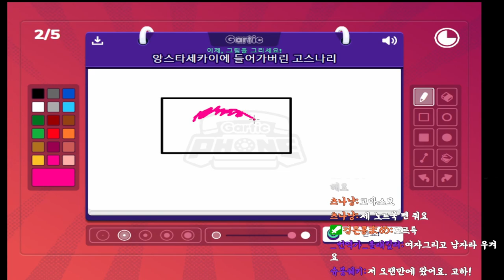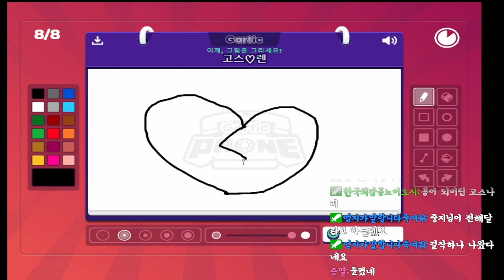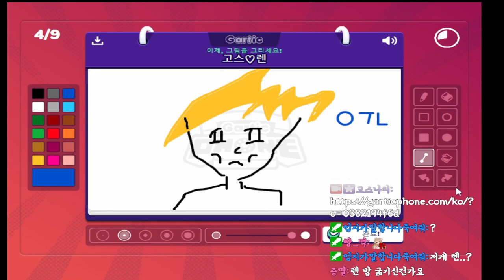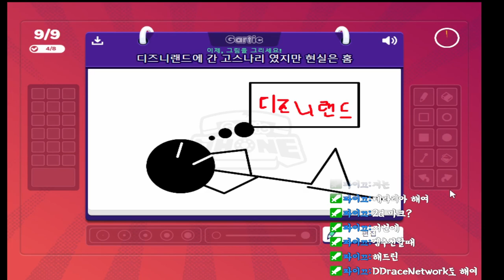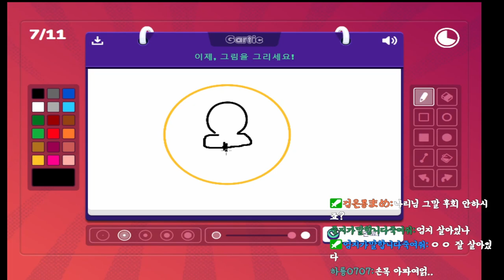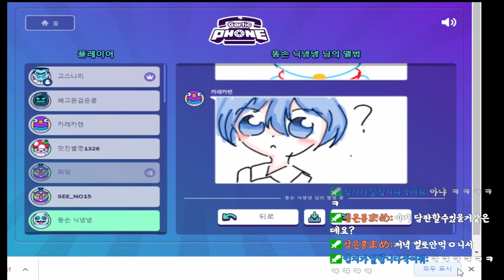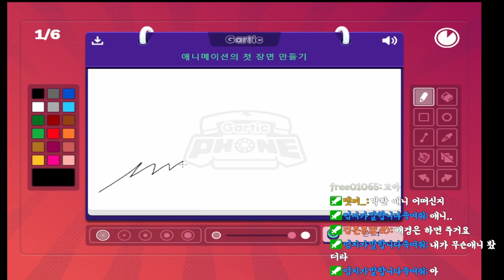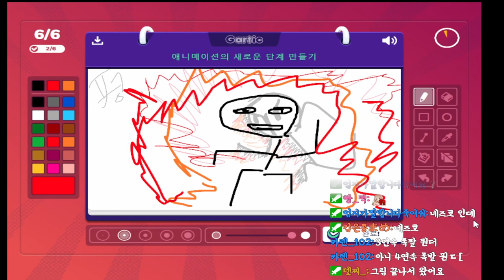[갈틱폰] 오랜만에 나리꽃 분들과 함께한 갈틱폰~~!! 잼나다~~ㅋㅋㅋ